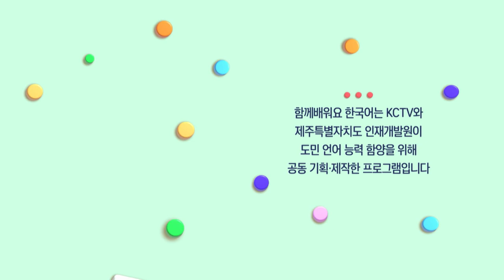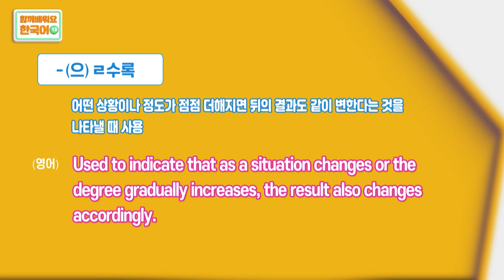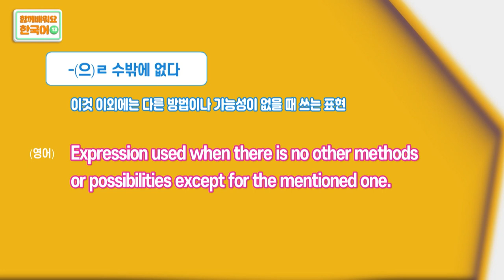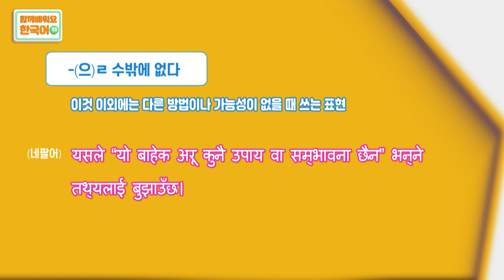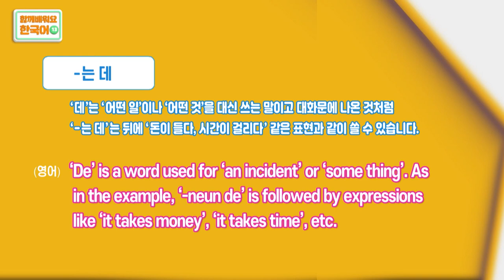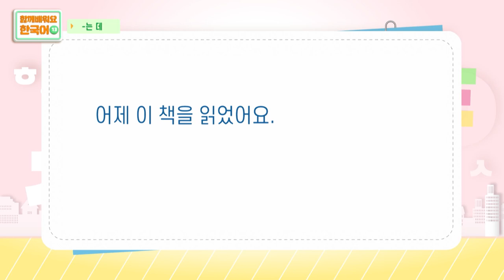2022 함께배워요! 한국어 | 13편